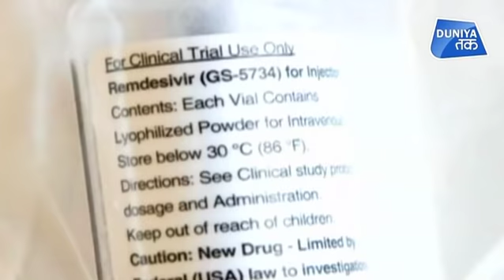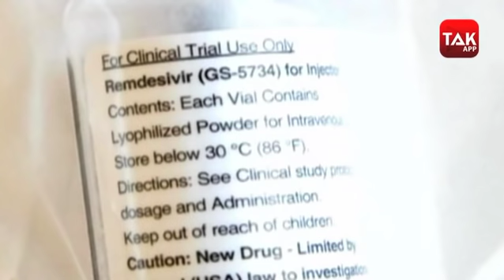REMDESIVIR क्या यही है..कोरोना की सटीक दवा?.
नेशनल इंस्टीट्यूट ऑफ एलर्जी एंड इंफेक्शस डिजीज (एनआइएआइडी) द्वारा प्रायोजित लंबे समय से प्रतीक्षित अध्ययन द न्यू इंग्लैंड जर्नल ऑफ मेडिसिन की वेबसाइट पर दिखाई दिया। यह सरकार के इस कथन की पुष्टि करता है कि रेमडेसिविर से अस्पताल में भर्ती मरीज 15 दिनों की तुलना में 11 दिनों में ठीक होने लगे।